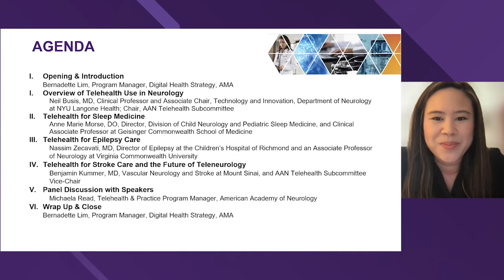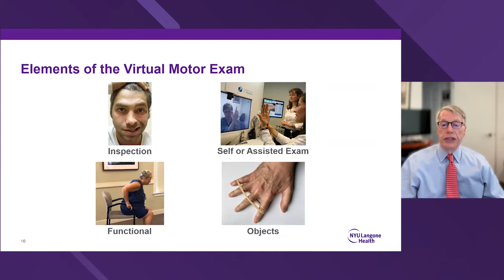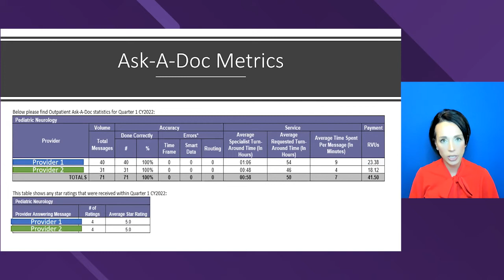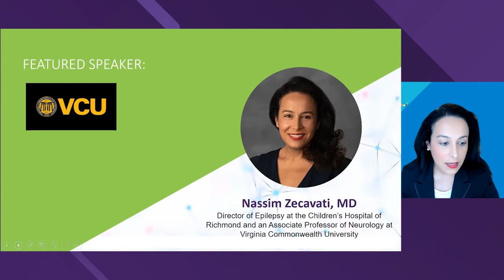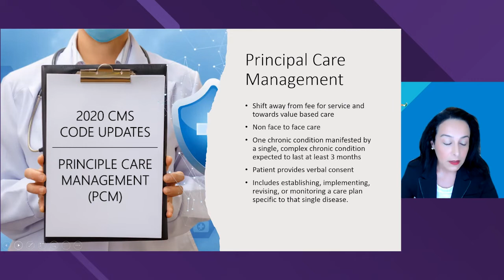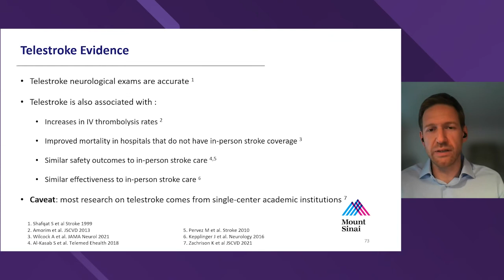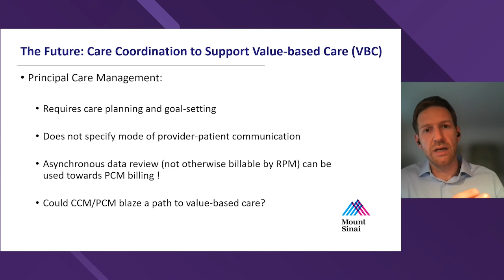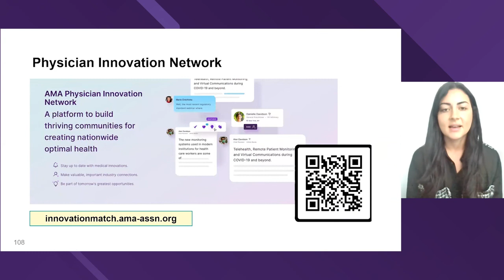Clinical Case Study: Telehealth for Neurology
In this virtual session, participants will explore telehealth use in neurology. Presentations during this event will highlight current use trends, models of care, available resources, and will deep dive into telehealth use for neurology sub-specialty care including sleep medicine, epilepsy and stroke.
*This event was hosted in collaboration with the American Academy of Neurology (AAN)